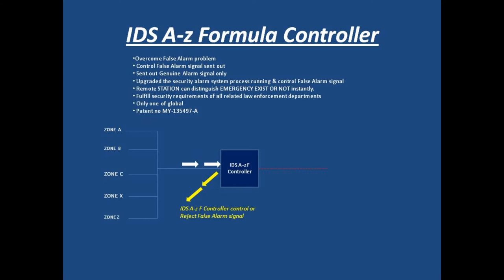IDS A-z Formula Controller (false alarm controller)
The Remote Station (fire station, police station & related security department) always received False Alarm signal from Security Alarm System (fire, gas, intrusion, environment, earthquake & etc) then response to the premise but the EMERGENCY does not exist. The Remote Station is anxiety and cannot distinguish the EMERGENCY exist or not when receiving alarm signal from Security Alarm System. All related security Station & departments of global are eagerly look for ideal solution to overcome False Alarm but the problem still cannot be resolved. How to overcome False Alarm Problem ? Is it any idea or solution to resolve False Alarm problem ?

The new invention (False Alarm Controller) can absolutely resolved False Alarm problem by its theories & Formula.